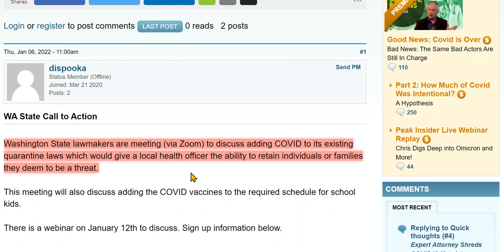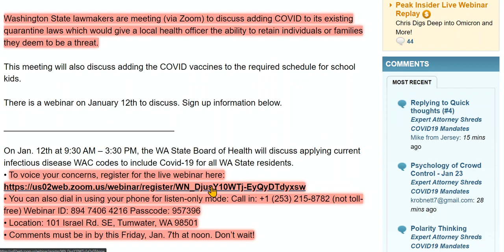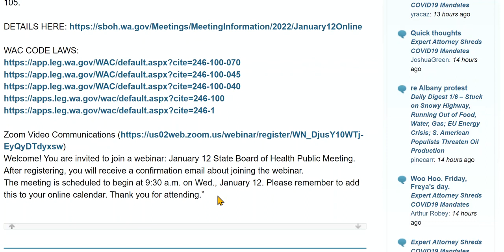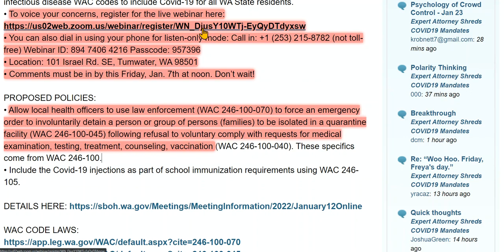Washingtonians-Call To Action-Need To Comment B4 12 Noon Today On Dangerous Proposed Policy-Mirrored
Washingtonians - Call To Action - Need To Comment Before 12 Noon Today On Dangerous Proposed Policy - Mirrored